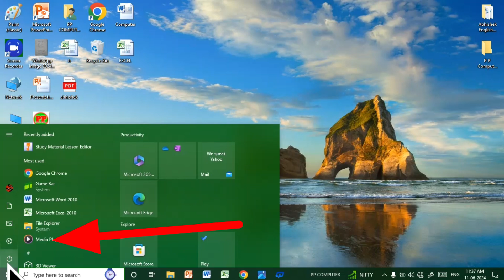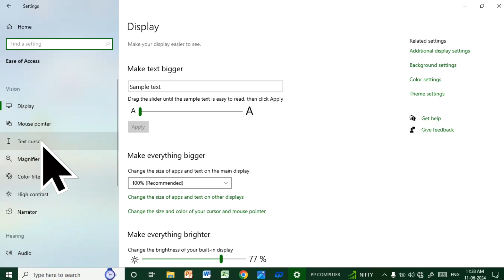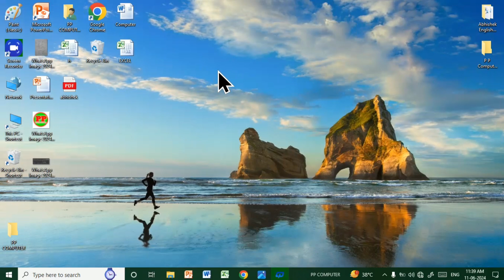Mouse Cursor Kaise Bada Kare || computer ya laptop mein Mouse pointer ki size Kaise Bada Karen